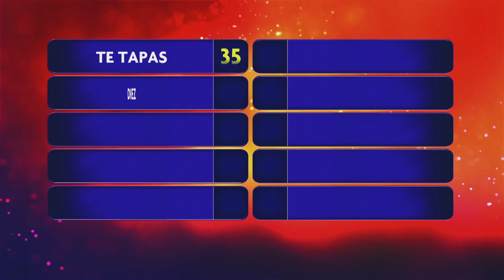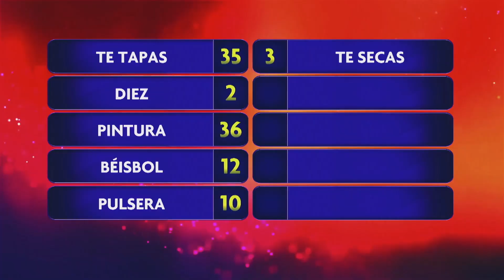LOS SÁNCHEZ VAN POR SU 5 MIL DOLARES | ESTRELLA TV